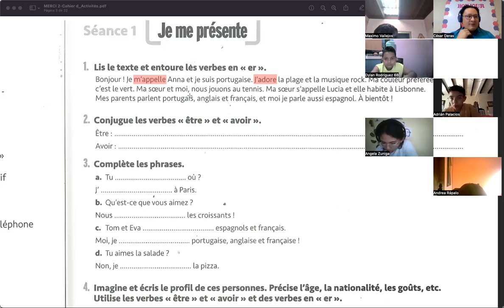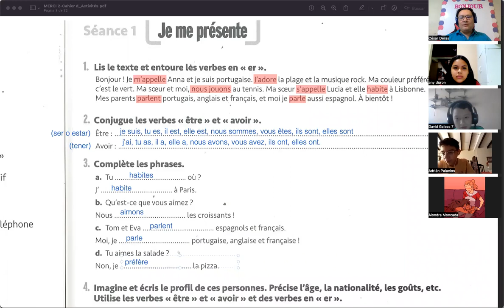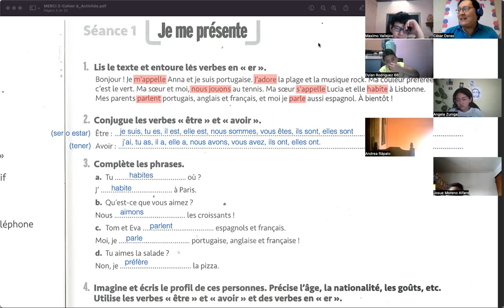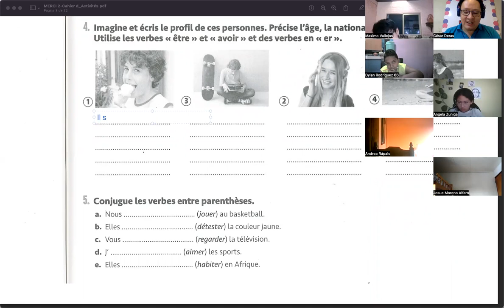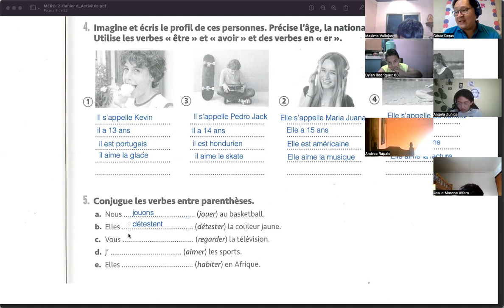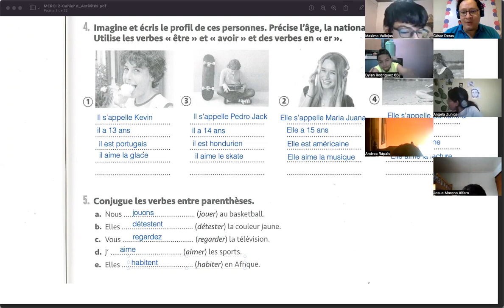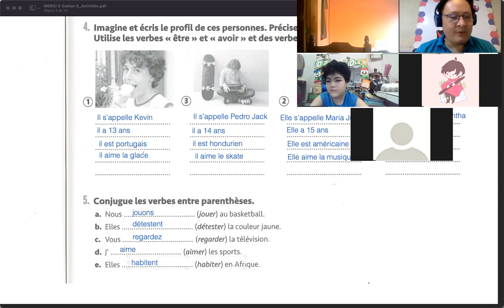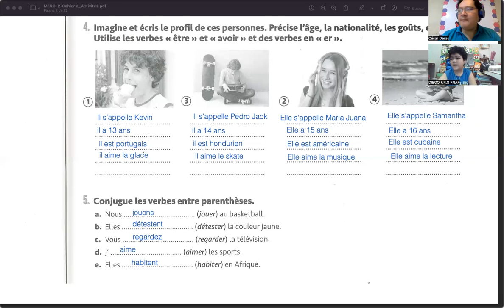FRANCÉS 6ºB jueves 24 marzo 2022